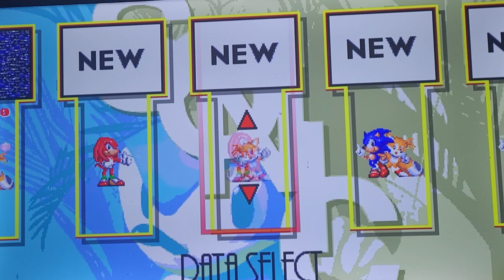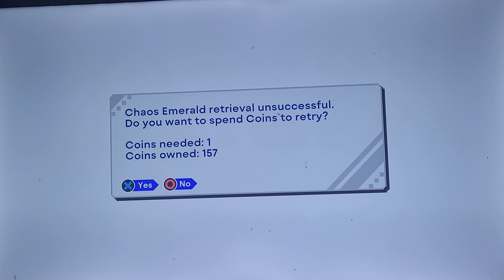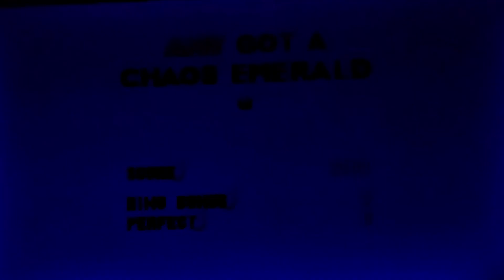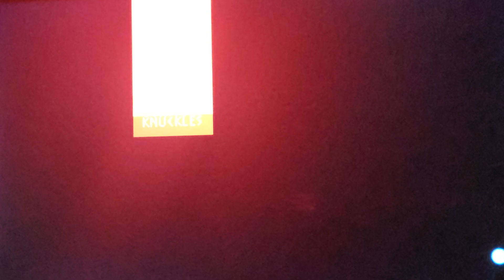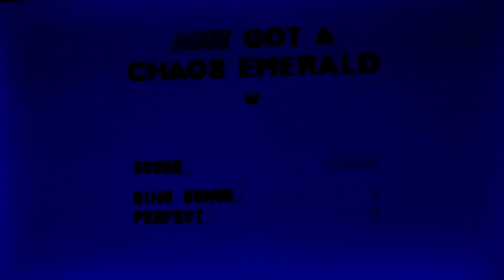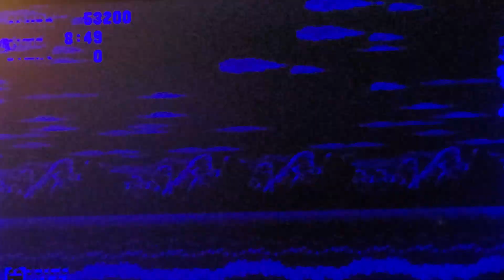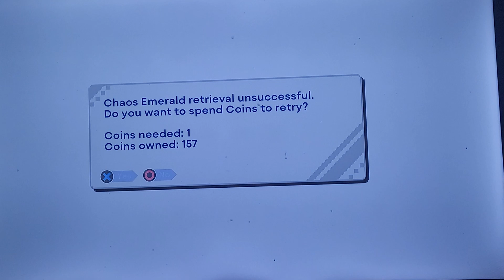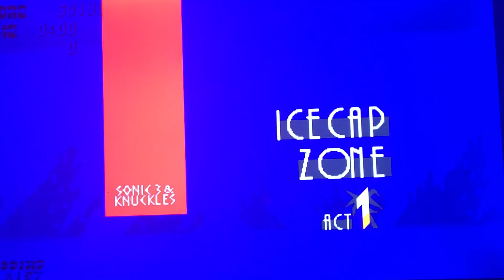we start sonic 3 and knuckles! (+ the hidden lore of Jeff the turd)